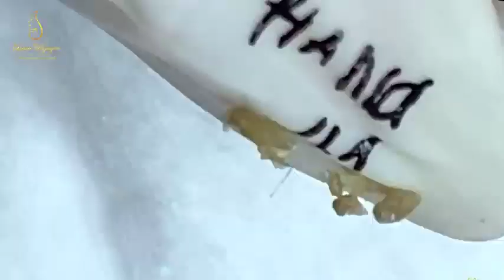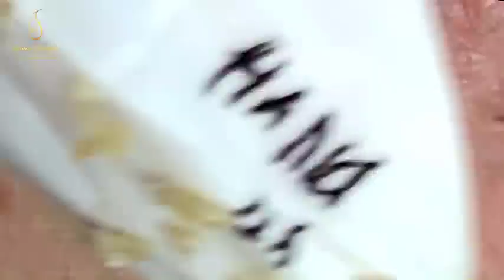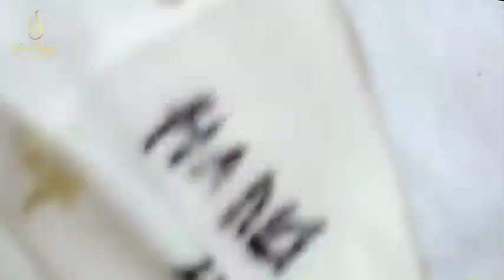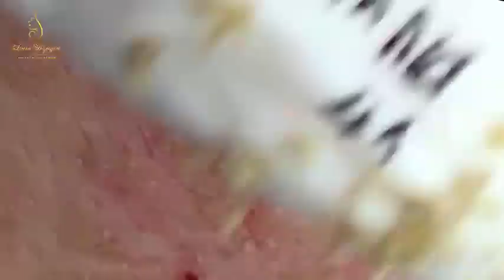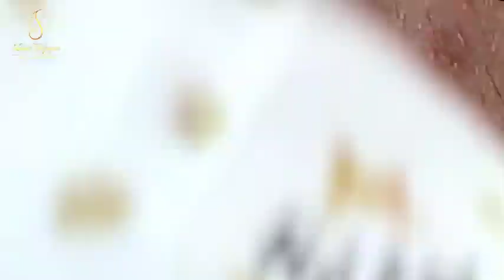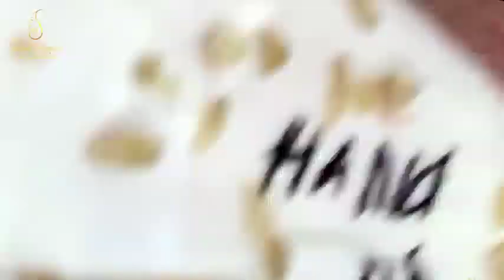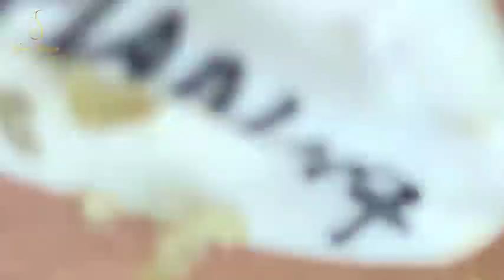Blackhead Removal With Sac Dep Spa